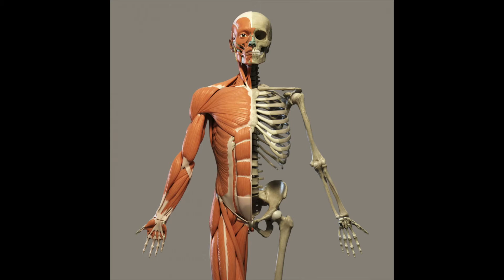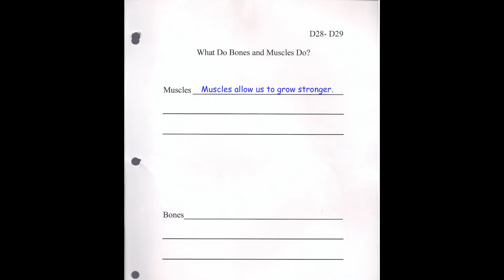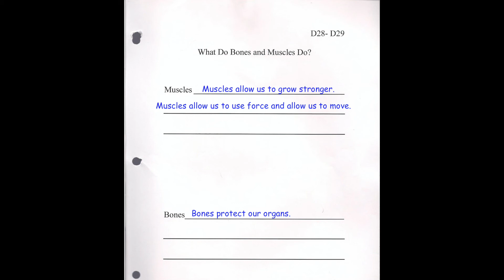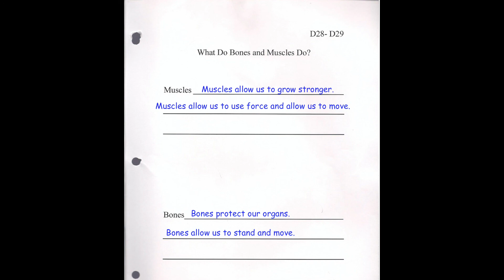Science Chapter 13: Bones and Muscles